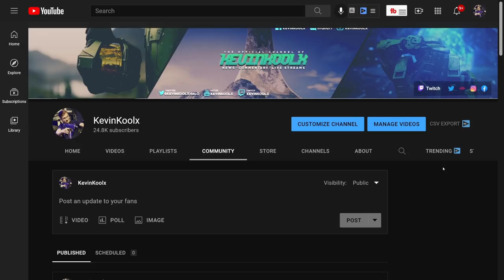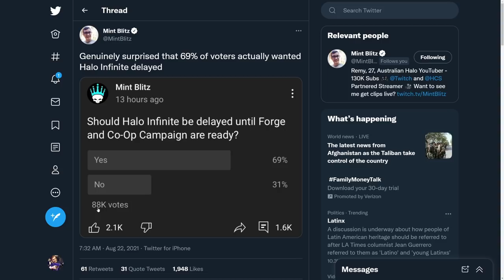Delay Halo Infinite, What is Necessary for Halo Infinite Release Date! Halo News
In response to Halo Infinite | Development Update - August many people call for a Halo Infinite delay. Personally I feel that a to delay Halo Infinite would be the wrong move.